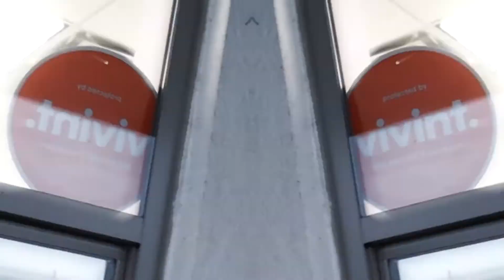Drop Fade TRANSFORMATION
Drop fade
TRANSFORMATION
Cut by: Tré The Barber

Tools used:
-Wahl Magic Clip
-Wahl Detailers
-OsterFastFeeds
-Oster 76ers
-Hawk Shears
-Andis pro Lithium shaver